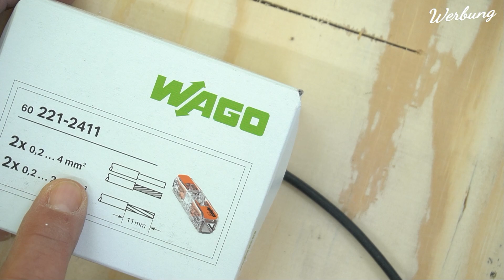Diese 5 dummen Fehler werden täglich gemacht! Proofwood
➡*💚 Hier findet ihr Profi-Elektromaterial, schnell & günstig geliefert

Aus dem VIDEO:
➡**💚 SUPER HEBEROLLEN
➡*💚 beste Abisolierzange
➡*💚 Durchgangsverbinder WAGO
➡*💚 Günstig und GUT Crimpset
➡*💚 VDE Schraubendreher SET
➡*💚 Phönix Hutschienenklemmen

➡*💚Auch gut

💚Unterstütze mich💚